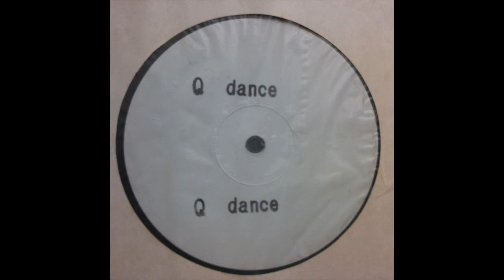Dean Alexander You A The Wife Fe Dem Fe We EP QDANCE 003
wicked tune, big in the west end jungle clubs